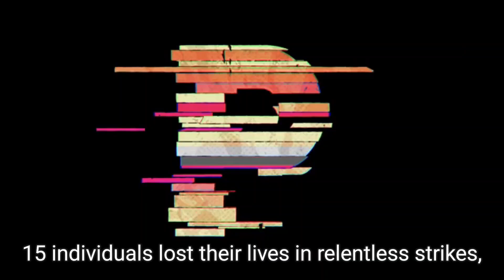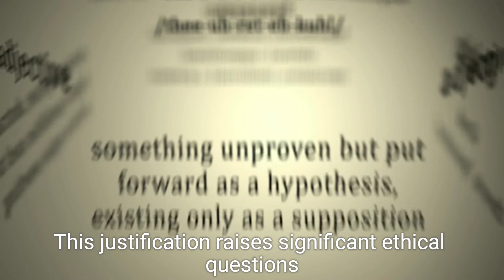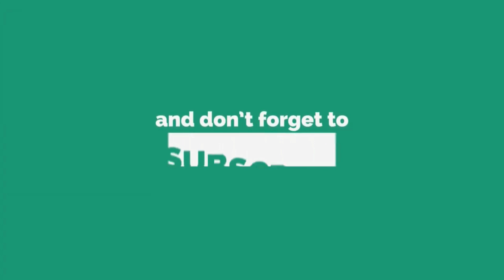Israeli Airstrikes in Lebanon: 21 Killed in Qana and Nabatiyeh as Conflict Escalates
In this video, we cover the latest escalation in the conflict between Israel and Lebanon, where Israeli airstrikes have killed at least 21 people in the towns of Qana and Nabatiyeh. The strikes come as Israel resumes its bombardment of Beirut’s southern suburbs following a six-day pause. Among the dead are civilians and officials, including a mayor in Nabatiyeh. Lebanese Prime Minister Najib Mikati has condemned the strikes, while Hezbollah continues its rocket attacks on Israel. Watch the full report for updates on the ongoing conflict and its impact on both countries.